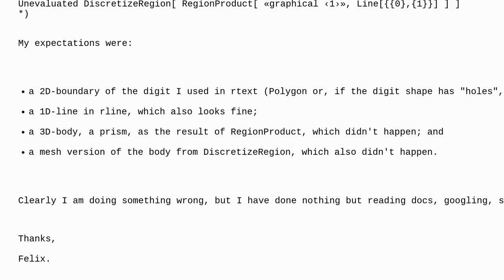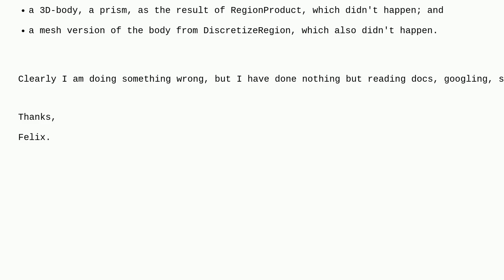Mathematica: Extrude font into a prism: BoundaryDiscretizeGraphics and Line fail to produce a Reg...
Extrude font into a prism: BoundaryDiscretizeGraphics and Line fail to produce a RegionProduct

A special thanks goes out to the community

  finite-element-method regions graphics